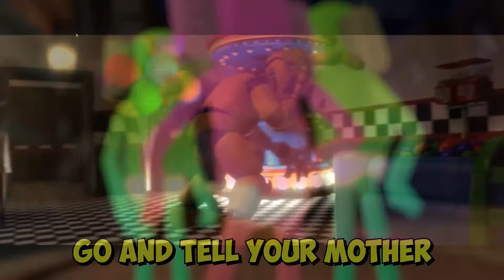Into The Gang But Cooler (Mashup)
IT VRY COL